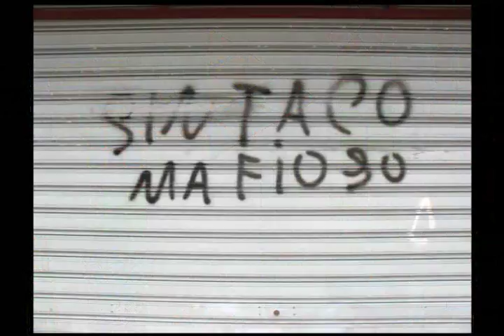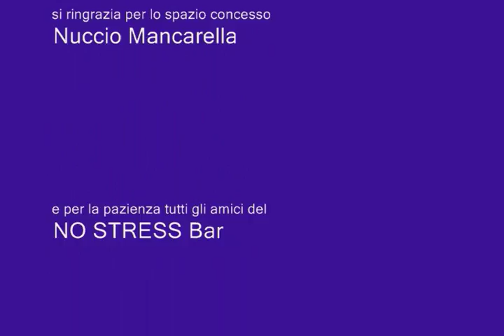NoStressBar: "EXPO 2008 - 2012" - Fabio Rametta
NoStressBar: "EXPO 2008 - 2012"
Montaggio video a cura di Fabio Rametta
NoStressBar - Solarino (SR)